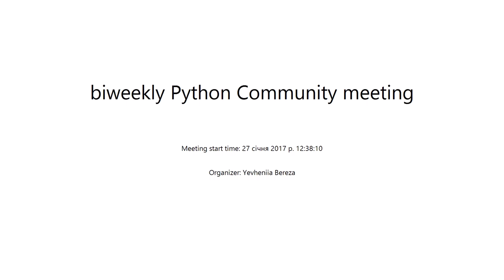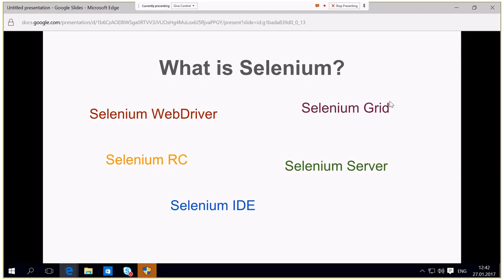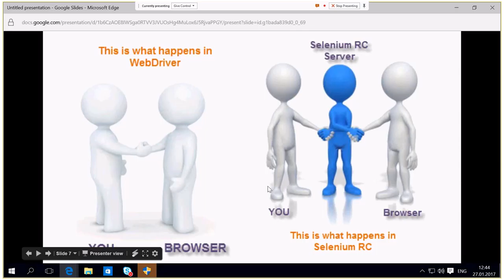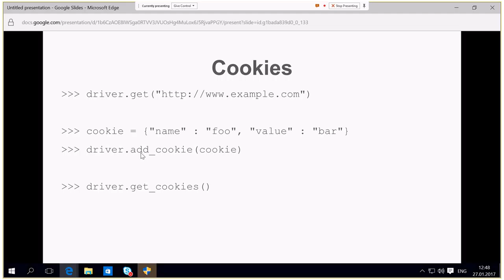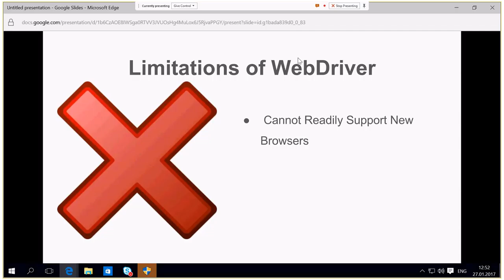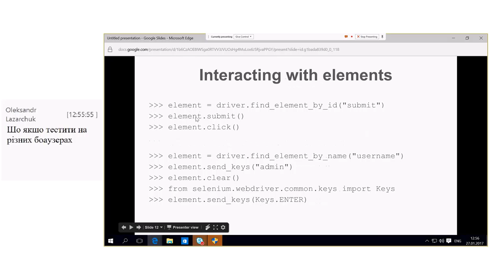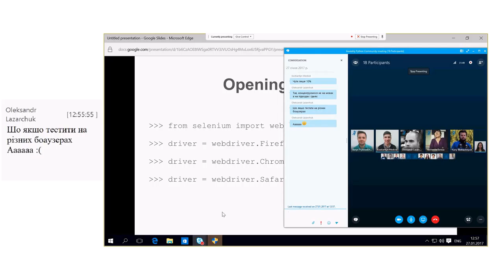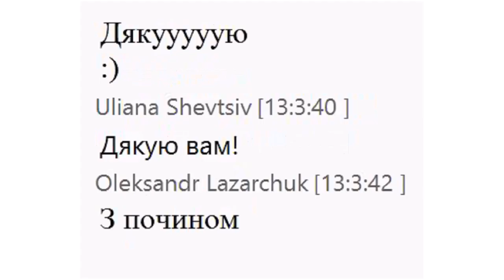Python for automated testing by Uliana Shevtsiv (Ukr)